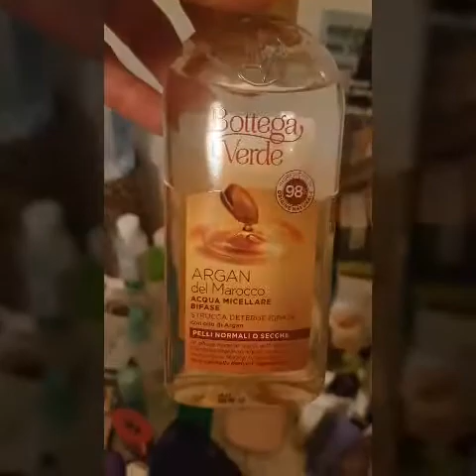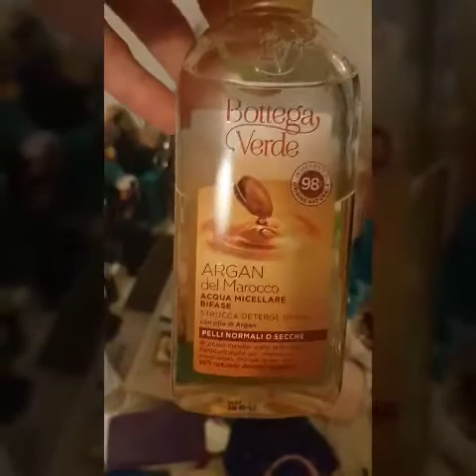New make up eye my birthday gift🏵🌸🌷🌹🌺🥀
Make up from bottega verde italy